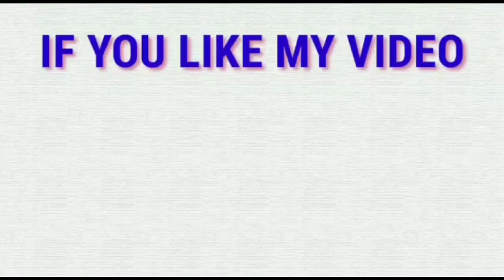Famous Cricketers Wives || Most Beautiful And Gorgeous Cricketers Wives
பேமஸ் கிரிக்கெட்டர்ஸ் விபெ
Meet the Top 30 Most Beautiful and gorgeous Cricketers Wives
Stuart Binny Wife: Mayanti Langer (Indian Cricketers wives) ... Mayanti Langer is one of the most famous Indian Sports journalists. She mainly appears on Star ...
Virat Kohli Wife: Anushka...
Shikhar Dhawan Wife: Ayesha...
Yuvraj Singh Wife: Hazel Keech
Stuart Binny Wife: Mayanti...
Irfan Pathan Wife: Safa Baig
Suresh Raina Wife: Priyanka...
Sourav Ganguly Wife: Dona...
Top 10 Indian cricketers with their beautiful wives
1. Virat Kohli and Anushka Sharma: Virat Kohli and Anushka Sharma are one of the most loved couples in cricket as well as the Bollywood industry ...
More questions
Which cricketer wife is a dancer?
Which actress married a cricketer?
Which Indian cricketer has British wife?
Who is the unmarried female cricketer?
Top 10 Hottest Wives of Indian Cricket Team Players (2022)
Top 10 Hottest Wives of Indian Cricket Team Players (2022) · 1. Anushka Sharma · 2. Natasa Stankovic · 3. Sanjana Ganesan · 4. Ritika ...
Cricketers Wives | Meet the top 30 Beauties!
Profession Of Top 15 Indian Cricketers Wives Before Marriage
क्रिकेटरों की पत्नियां | शीर्ष 30 सुंदरियों से मिलें! -
| IN PHOTOS: भारतीय क्रिकेटरों की वाइफ खूबसूरती के मामले में किसी ...
बेहद खूबसूरत हैं इन 5 विंडीज क्रिकेटरों की पत्नियां, नंबर 3 वाली के होते हैं खूब ...
5 मशहूर खिलाड़ी जिन्होंने अपने ही दोस्त की पत्नी के साथ बनाए शारीरिक संबंध ...
इन क्रिकेटरों की पत्नी भी हैं बेहद मशहूर -
भारतीय क्रिकेटरों की सुंदर बीवियां | Top 10 Beautiful Wife of Indian ...
इन 5 विंडीज क्रिकेटरों की पत्नियां हैं बेहद खूबसूरत, नंबर 3 वाली के होते हैं ...
Most Beautiful And Gorgeous Cricketers Wives || Famous Cricketers Wives
Top 10 Hottest Indian Cricketers' Wife
 Top 10 Hottest Indian Cricketers' Wife · 1. Anushka Sharma – Wife of Virat Kohli · 2. Sagarika Ghatge – Wife of Zaheer Khan · 3. Sakshi ...
35 Indian Cricketers Wife | Most Beautiful Wives Of Indian Cricketers
Wives of Indian Cricketers who are More Educated than Their ...
People also search for
All Indian cricketers Wife photos
Indias Cricketer Wifes And Their Profession - The Most Popular
 1. Anushka Sharma · 2. Ritika Sajdeh · 3. Sanjana Ganesan · 4. Sakshi Singh Dhoni · 5. Priyanka Chaudhary · 4. Anjali Tendulkar · 5. Dipak Pallikal · 6 ...
1. SAKSHI SINGH DHONI ... Sakshi Singh Rawat is the wife of former India skipper Mahendra Singh Dhoni. She is often seen cheering for her husband ...
20 Prettiest Wives And Girlfriends Of IPL 2023 Cricketers: From Sakshi ...
 #1. Virat Kohli's wife, Anushka Sharma ... Virat Kohli is the former captain of the IPL team, Royal Challengers Bangalore or RCB. The cricketer is ...

From Ritika Sajdeh to Sakshi Dhoni: Professions of Indian ...
Meet The Lesser-Known, But Gorgeous Wives of Indian ...
Graceful wives of Indian cricketers who have avoided the ..
 1. Sakshi Dhoni – MS Dhoni · 2. Ritika Sajdeh – Rohit Sharma · 3. Priyanka Raina – Suresh Raina · 4. Rivaba Jadeja – Ravindra Jadeja · 5. Devisha ...
Sakshi Dhoni, wife of former Indian captain MS Dhoni, has a calming aura that perfectly complements her husband's personality. Despite ...
Who are some famous Indian cricketers' wives? Some famous Indian cricketers' wives include Anushka Sharma (married to Virat Kohli), Sakshi Dhoni ...
 Cricketers · Actress · Wives · Anushka Sharma · Hazel Keech · Geeta Basra · Irfan Pathan. Related story.
Jassym Lora is the wife of West Indian cricketer Andre Dwayne Russell. Lora's beautiful looks and amazing curves placed her on the No.1 ...
From Ritika Sajdeh to Sakshi Dhoni: Professions of Indian Cricketers ...
 Here is what famous Indian cricketers wives do professionally. · Jasprit Bumrah's wife Sanjana Ganesan – Sports Presenter · Virat Kohli's wife ...